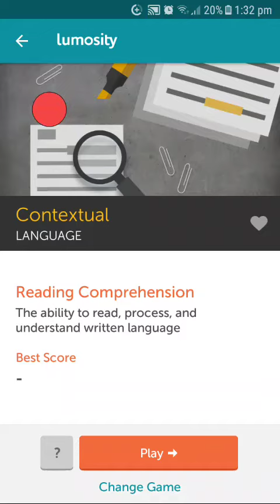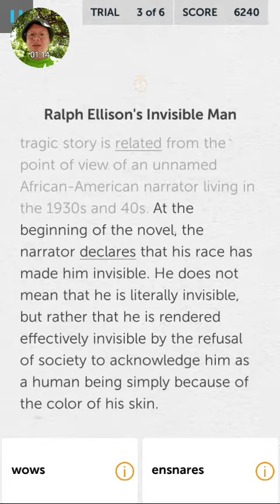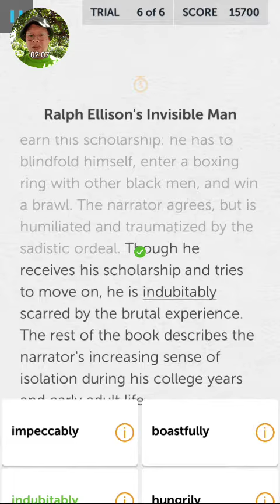Let's Play - Lumosity Phone / iPhone App - Contextual - 18930 Score - Brain Games 2017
A full gameplay video of Lumosity Contextual. This game is one of Lumosity's language games. I have created playlists for each category, so it is really easy for you to find games, such as Lumosity memory games etc.

I am playing on a Samsung Galaxy A3 2017, running Android Nougat. My face is recorded with the front phone camera. The video is 480p.